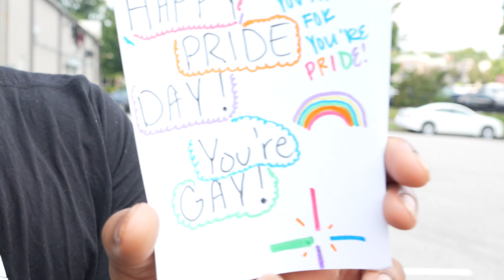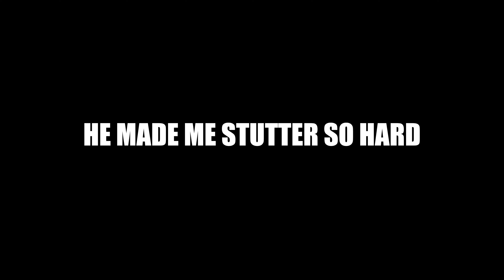Giving Men “Happy Pride Day” Cards Prank! **SHOCKING REACTIONS**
Giving Men “Happy Pride Day” Cards Prank!  *GONE WRONG* 🌈

Giving Men “Happy Pride Day” Cards Prank!